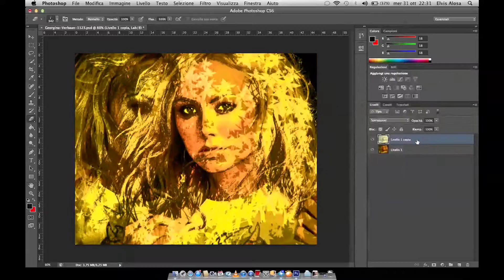PhotoshopGOLD Georgina Verbaan Rendering